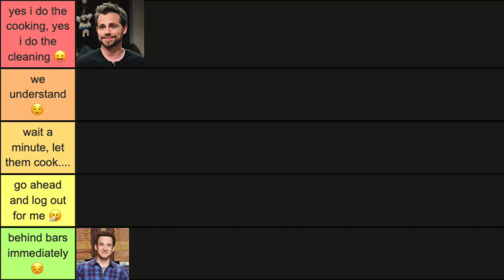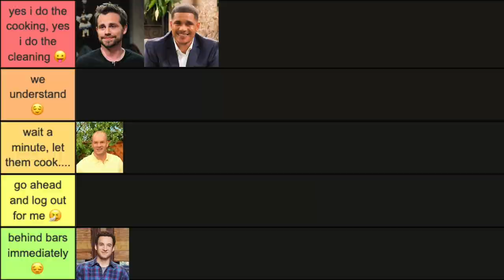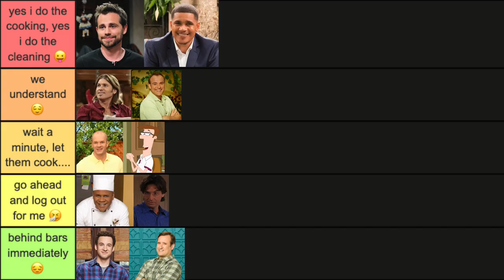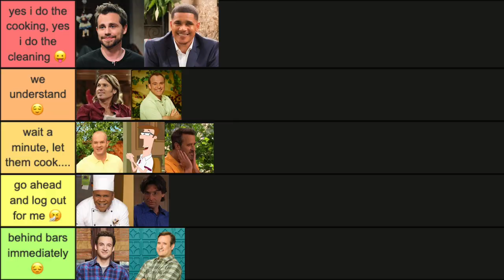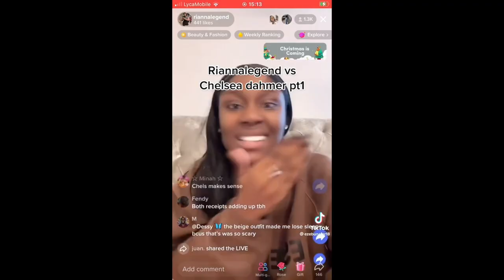a deeply unnecessary and unserious ranking of male disney channel characters *DILF EDITION*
joe we did ittttttttt! I'm literally over the moon, can't believe we did it but we hit 500 subs and to celebrate I'm more than happy to be sharing the DILF edition.

hope you enjoyyyyyyyy

TIMESTAMPS
0:00 part 2
0:12 Intro
0:46 Cory Matthews (girl meets world)
1:37 Shawn Hunter (girl meets world)
2:30 Bob Duncun (good luck charlie)
3:12 Devon Carter (raven's home)
4:21 Victor Baxter (that's so raven)
5:02 *Robby Ray Stewart (hannah montana)
5:58 Lawrence Fletcher (phineas and ferb)
6:39 Jerry Russo (wizards of waverly place)
8:32 Sam Mcquire (lizzie mcquire)
9:15 Pete Rooney (liv & maddie)
10:22 Tom Lucas (jonas)
11:32 Craig Cooper (k.c undercover)
12:06 Dr. Heinz Doofenshmirtz (phineas and ferb)
13:30 Bennett James (dog with a blog)
14:41 Lloyd Diffy (phil of the future)
15:17 Morgan Ross (jessie)
16:09 Conclusion

I make commentary videos on all of my favourite tv shows and movies growing up!

MUSIC